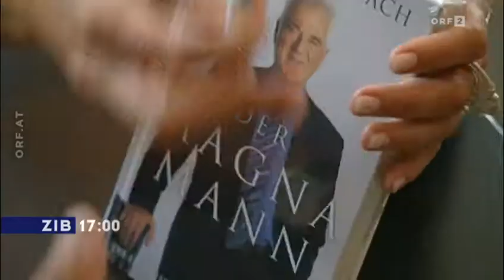Team Stronach: Krisensitzung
In den Klubräumen des Team Stronach findet zur Zeit eine Krisensitzung statt, in der sich vermutlich nicht nur die Zukunft von Kathrin Nachbaur, sondern auch jene der Partei entscheiden wird.

Quelle
ORF 2 «ZiB 17» vom Dienstag den 25. November 2014 um 17.00 Uhr

Moderator
Rainer Hazivar

Bericht
Jörg Hofer

Verweise

Vorherige Nachrichtensendung des ORF
«ZiB Flash» Team Stronach vor Zerreißprobe °

Nachfolgende Nachrichtensendung des ORF
{In Bearbeitung}